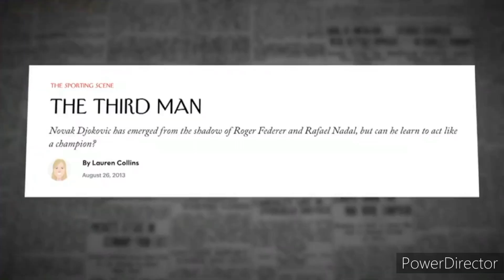Djokovic Embraces 'Bad Guy' Persona During Big Three Era in Tennis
For years, Novak Djokovic recognized the primary rivalry in tennis as the one between Switzerland's Roger Federer and Spain's Rafael Nadal. These three iconic players have collectively dominated men's singles tennis for two decades, earning them the moniker 'The Big Three.' Djokovic, while an integral part of this trio, often felt the challenge of fitting into what seemed like a two-player narrative. Yet, he gracefully embraced the role of the 'bad guy' in tennis, forging his own legacy in the process.